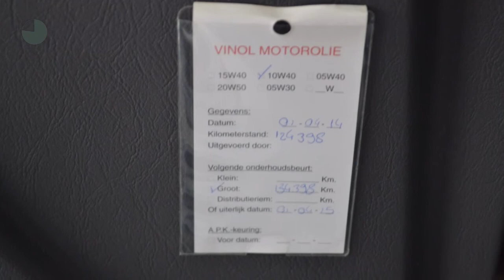Hyundai Tucson 2.0I DYNAMIC 2WD Airco ECC Cruise control 158dkm NAP Inruil mogelijk